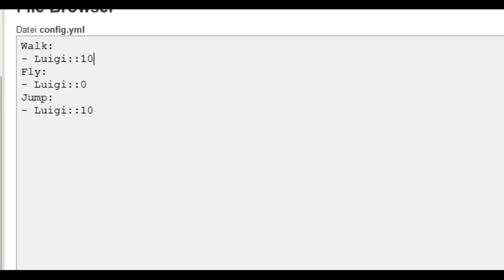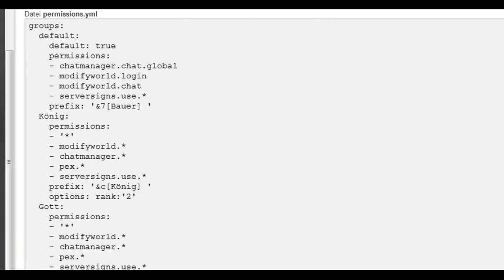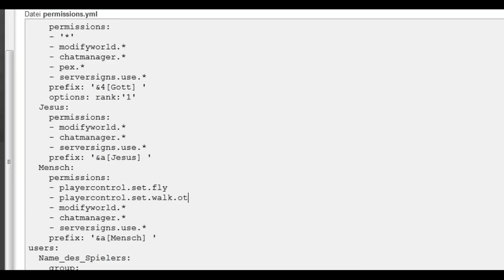PlayerControl | Minecraft PLUGIN #8 | 1.3.2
In diesem Video stelle ich euch das PlayerControl plugin vor.
Mit diesem Plugin kann man die geschwindikkeit der spieler beim Fliegen springen und sprinten ändern